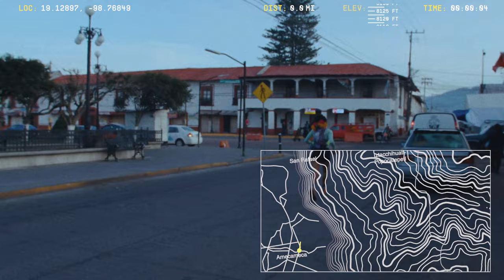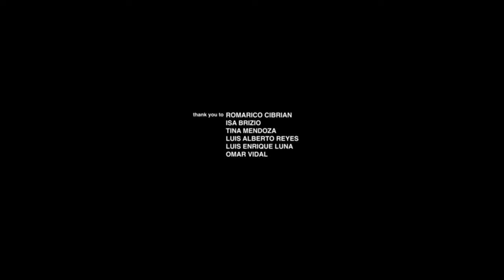Izta | The North Face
Laura Cortez is a trail runner and part of The North Face Athlete Development Program. In “Izta,” she attempts to establish a city-to-summit FKT that starts in Amecameca, Mexico, and ends at 17,160ft above sea level, on the ancient volcano Iztaccíhuatl.